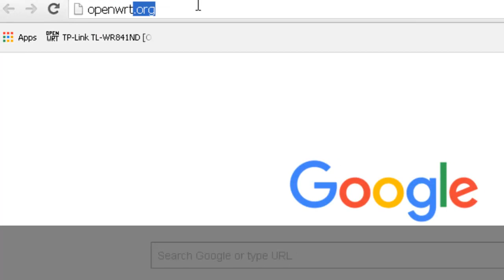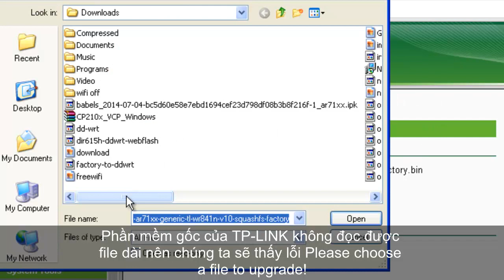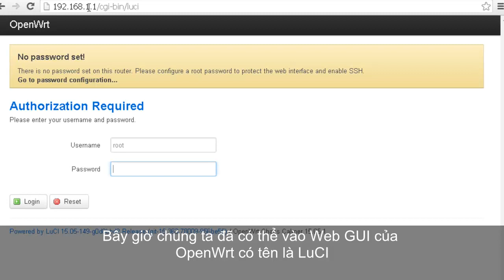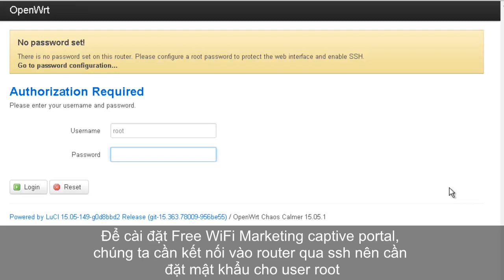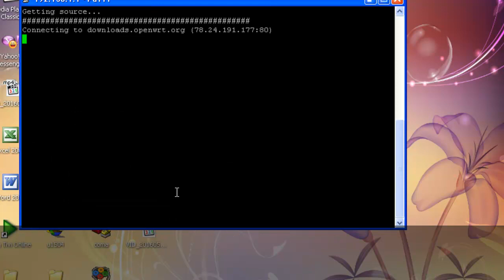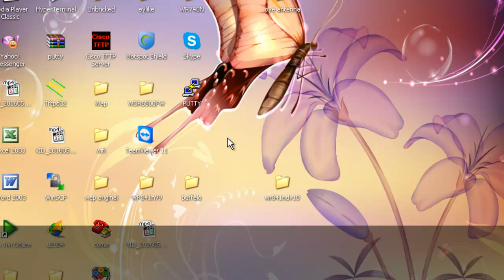Hướng dẫn cài quảng cáo FREE Wifi Marketing miễn phí trên router TP-LINK WR841N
Trong video này, Free Wifi Marketing network sẽ hướng dẫn quý vị flash OpenWrt lên TP-LINK WR841ND v10 router, Sau đó cài đặt giải pháp quảng cáo miễn phí Free WiFi Marketing lên hệ thống. Quý vị có thể sử dụng giải pháp MIỄN PHÍ. Làm được điều này bạn sẽ không phải trả phí thường niên cho các hệ thống quảng cáo wifi như s-wifi, smartwifi hay wicity nữa.
Ngoài ra quý vị có thể tham gia vào hệ thống FREE Wifi Marketing để đăng quảng cáo trên mạng FREE Wifi của các thành viên
Chỉ cần với thiết bị phát WiFi rẻ tiền như TP-LINK WR841N router. Hoặc bất cứ thiết bị hỗ trợ OpenWrt nào, quý vị đã có thể thoải mái đăng quảng cáo WiFi miễn phí.
Chỉ cần Google openwrt WR841N v10 và click vào đường link đến OpenWrt WiKi cho router WR841ND
Cuộn xuống phần Installation và download cả hai file
Bây giờ đăng nhập vào thiết bị TP-LINK web gui và flash OpenWrt
Phần mềm gốc của TP-LINK không đọc được file dài nên chúng ta sẽ thấy lỗi Please choose a file to upgrade!
Chỉ cần sửa file name cho ngắn hơn
Bây giờ chúng ta có thể flash OpenWrt
Đợi một lúc để router khởi động lại
Bây giờ chúng ta đã có thể vào Web GUI của OpenWrt có tên là LuCI
Hoàn thành nâng cấp bước hai với file sysupgrade
Để cài đặt Free WiFi Marketing captive portal, chúng ta cần kết nối vào router qua ssh nên cần đặt mật khẩu cho user root
Kết nối với router bằng phần mềm PuTTY
Login với user root và mật khẩu vừa đặt ở bước trên
Gõ những lệnh sau để cài đặt FREE WiFi Captive Portal
cd /tmp
sh install.sh
Scipt sẽ cài đặt nodogsplash vào router
Copy file splash file cấu hình cùng với banner và nút bấm button lên router
Sau đó router sẽ khởi động lại
Sau khi khởi động xong, bất cứ người dùng nào kết nối vào mạng LAN của router sẽ được đưa tới trang chào splash page hiển thị banner được lưu sẵn trong router hoặc load dữ liệu trên website
Người sử dụng có thể tương tác với trang chào splash file
Và sau khi họ bấm nút Truy cập Internet, hoặc chấp nhận tùy theo chủ router đặt, họ có thể thoải mái truy cập Internet
Nhưng trước khi họ dời đi, người dùng sẽ được đưa đến 1 trang web được đinh sẵn
Hoặc Join hệ thống để cùng đăng quảng cáo trên Free Wifi Network của các thành viên khác.